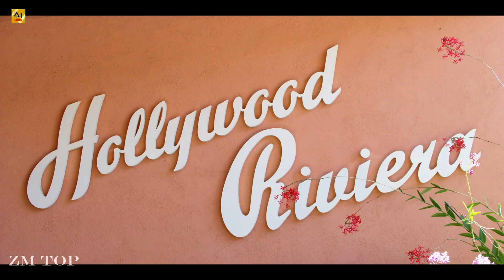Deeper - My Heart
❤Miss DeepShine - You are exactly where you need to be.

Enjoy the Great Musics from Great Artists..

►Footage Used